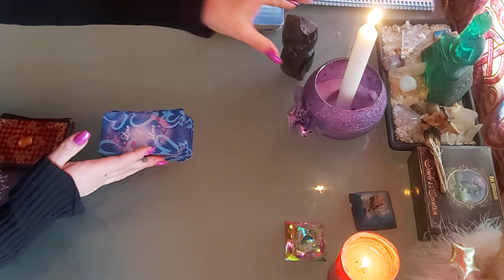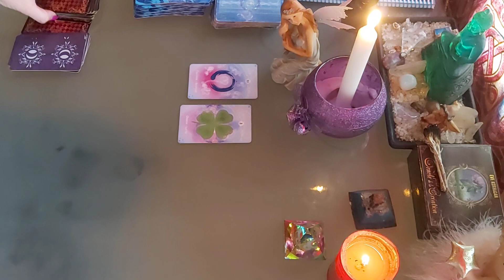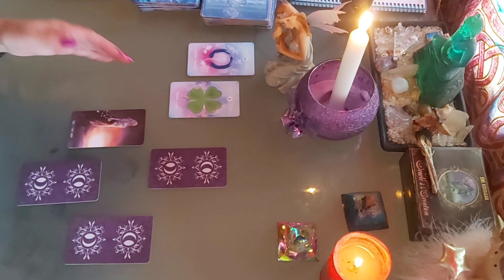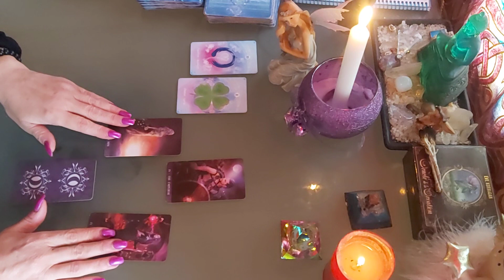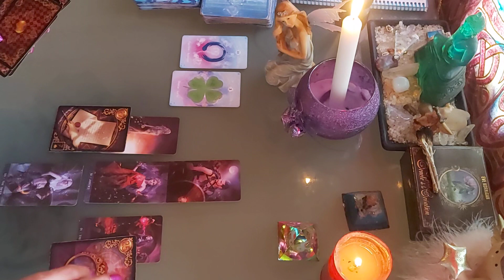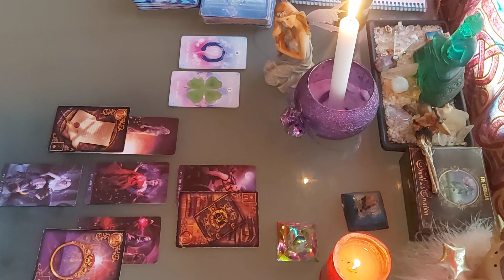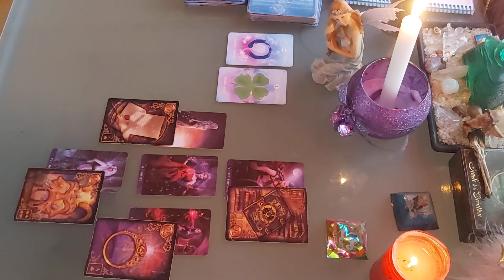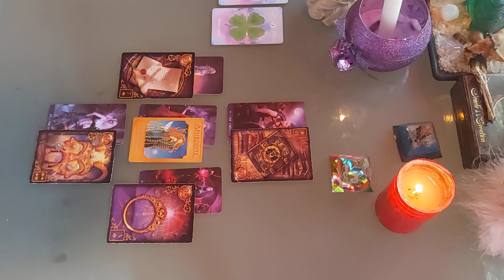❣ LION AMOUR COUPLE FÉVRIER 2021 ❣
TIRAGE SENTIMENTAL LION COUPLE FÉVRIER 2021